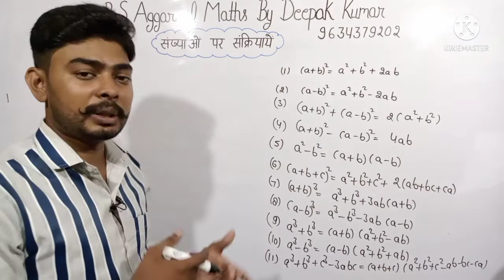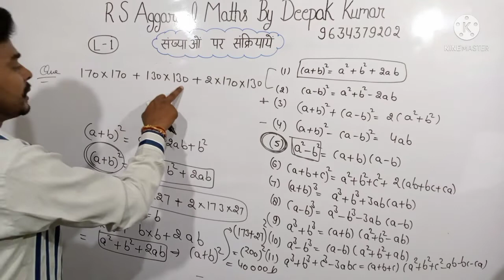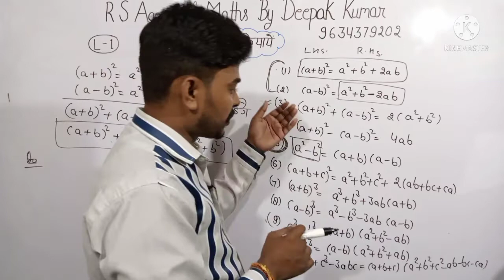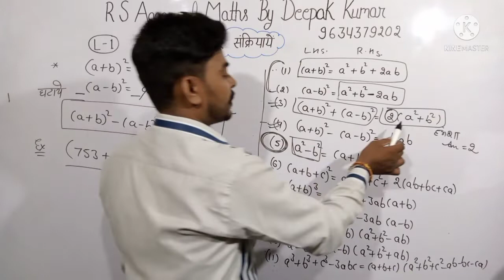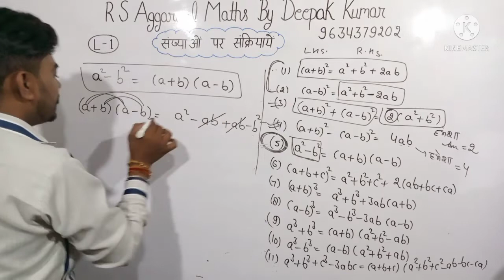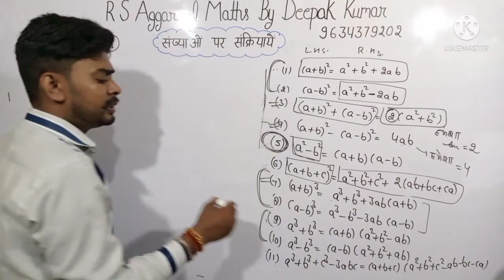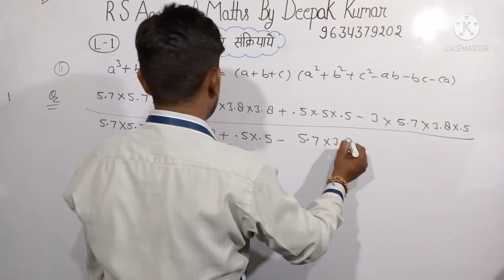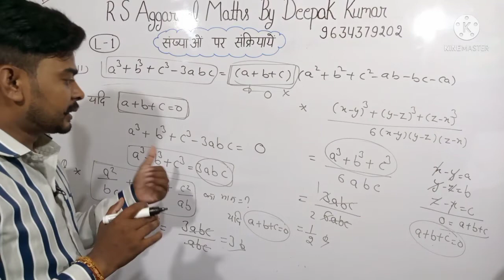संख्याओं पर संक्रियायें।Part-2। R S Aggarwal Maths। R S Aggarwal Maths book solution। Deepaksirmaths